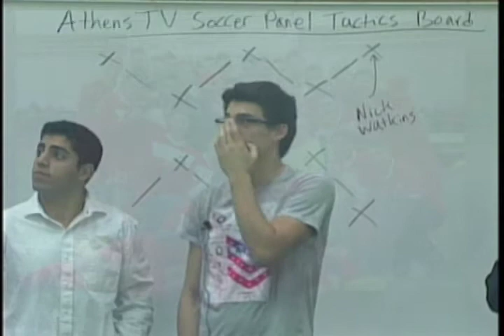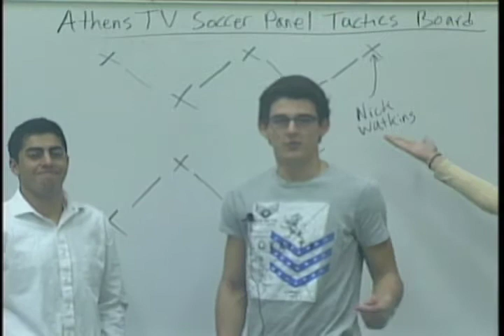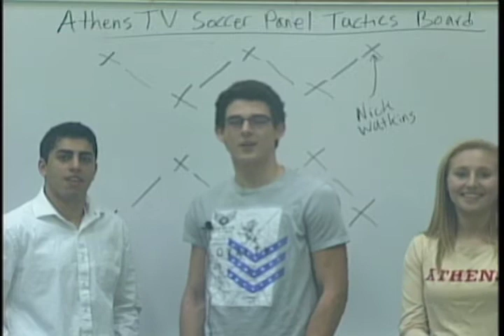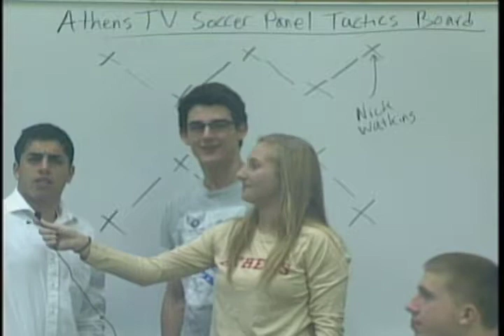Athens TV Soccer Panel - Regionals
The Athens TV Soccer Panel assembles for the first round of regional play.